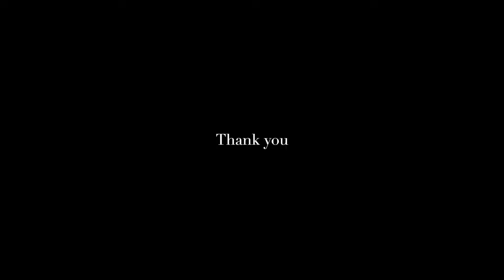Japan Tour 2023 | Part Two | Deepak Bajracharya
Join us on an unforgettable family adventure through Japan! Our journey begins with the magic of Tokyo Disneyland, where we create cherished memories with beloved characters and thrilling rides. Next, we visit Tokyo Dome, experiencing exciting attractions and enjoying the vibrant atmosphere. The adventure continues with breathtaking views from the Tokyo Skytree, offering a stunning panorama of the city.

Our trip wouldn't be complete without a visit to Hakone in Yokohama, where we relax in soothing hot springs and marvel at the iconic Mount Fuji. From exploring bustling city streets to savoring delicious Japanese cuisine, every moment is filled with joy, discovery, and unforgettable family moments.

PRESENTED BY: DEEPAK BAJRACHARYA

*Unauthorized copy and upload of the video is strictly prohibited.*